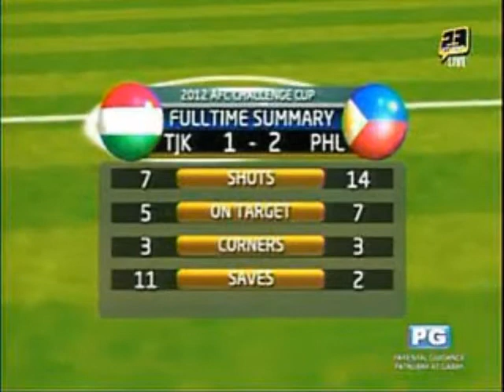Azkal Chant AFC 2012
Azkal Chant in 5 easy patterns for the Azkal pack.